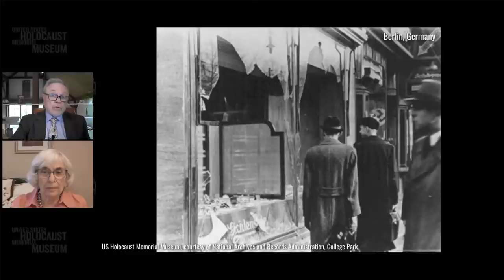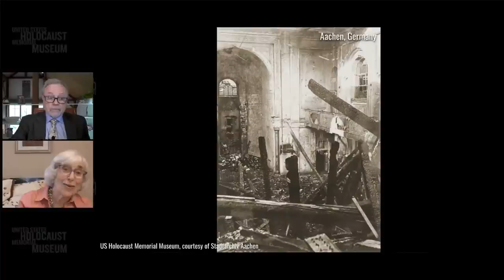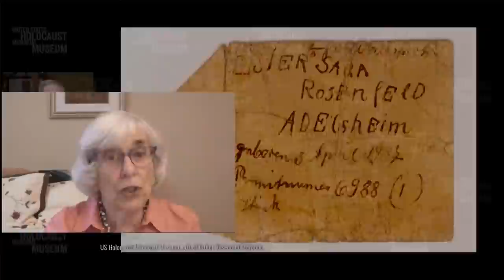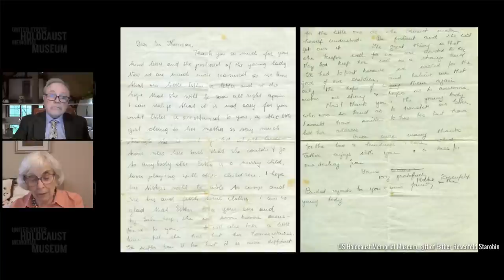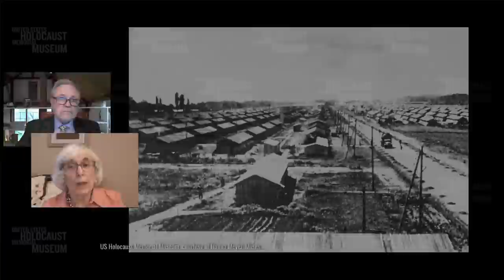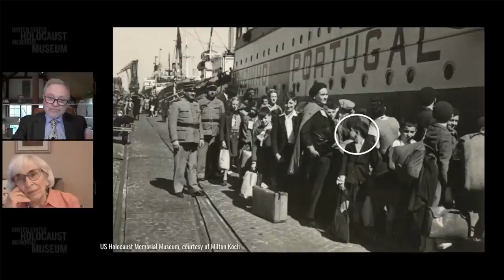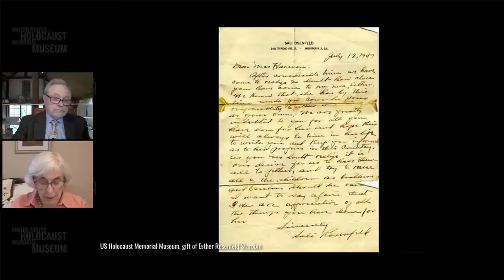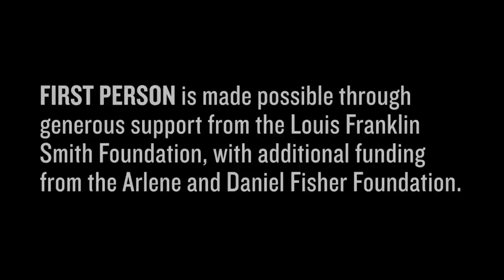2021 First Person with Holocaust Survivor Esther Starobin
Esther Starobin was two years old when her parents sent her out of their German hometown to an uncertain life in England. An organized rescue effort for Jewish children, known as the Kindertransport, took place between 1938 and 1940. Esther spent the next eight years with a foster family, largely unaware what was happening to her parents and brother who had remained in Germany.

Hear Holocaust survivor Esther’s experiences in her own words recorded on October 6, 2021. First Person is a monthly hour-long discussion featuring a live interview between journalist Bill Benson and a survivor and including questions from the audience, available on the Museum’s YouTube channel.

Explore Esther’s reflections on the mothers in her life